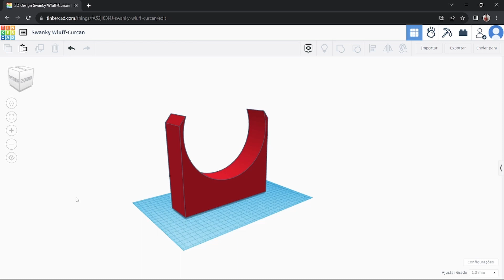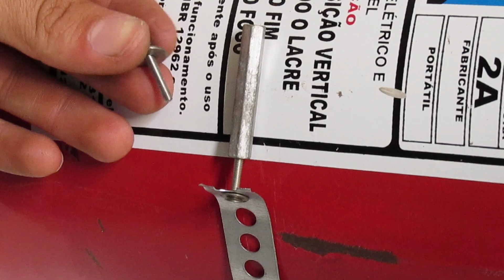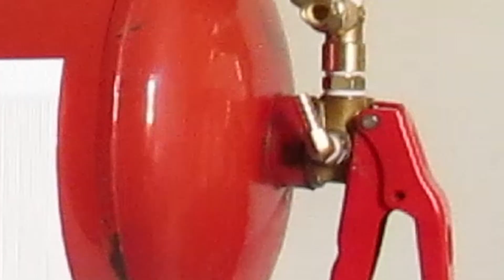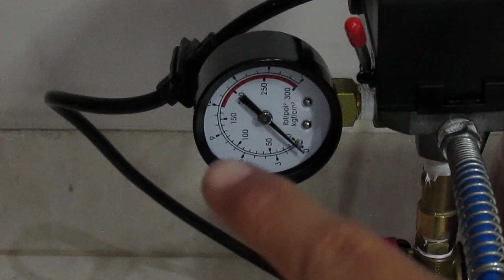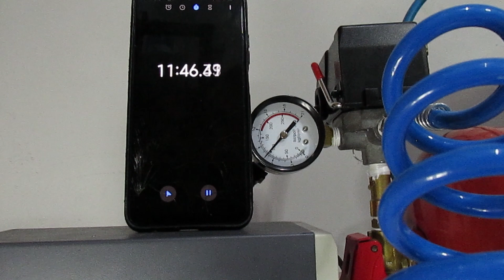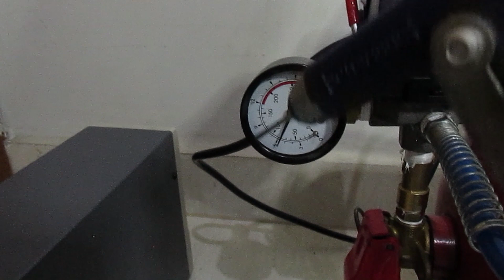COMPRESSOR com MOTOR DE GELADEIRA e Extintor de Incêndio. Muito SEGURO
Quer aprender como construí um Compressor de Ar caseiro usando um motor de geladeira e um extintor de incêndio? Mas antes de começar, vamos deixar uma coisa bem clara: a segurança é essencial aqui. Então, vamos fazer tudo direitinho!

A ideia era criar um compressor de ar bem bacana e versátil, que a galera pudesse usar pra várias coisas. Mas, é importante lembrar que mexer com equipamentos pressurizados e motores requer um cuidado especial. Eu me informei bem sobre os riscos e tomei todas as precauções pra fazer esse projeto de forma responsável.

No vídeo, mostro os materiais e as ferramentas que usei, e mostro de maneira descontraída como montar o compressor. Mas olha, já adianto que esse não é um projeto pra quem tá começando agora, tá? Se você não tiver muita experiência com motores ou coisas assim, é legal contar com a ajuda de alguém que manje do assunto.

Se você tá a fim de se aventurar nesse projeto, cola comigo no vídeo e acompanhe o passo a passo pra construir um Compressor de Ar seguro e massa com um motor de geladeira e um extintor de incêndio. Mas lembre-se, segurança em primeiro lugar, sempre!

Espero que você curta o vídeo, se divirta construindo o compressor e, mais do que tudo, lembre-se de ser responsável e seguro em cada etapa!

Valeu, pessoal! Até a próxima! ✌️